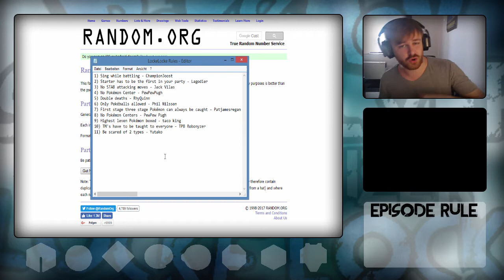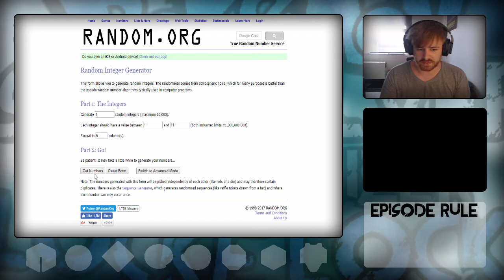"Call me Daddy" - Soulsilver Randomizer LockeLocke EP #03 w/ El Scizor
Welcome to my Pokémon Soulsilver Randomizer LockeLocke!
In this let's play we are going to play through the SoulSilver game for the Nintendo DS, but with randomized Starter, Trainer Pokémon and Encounters. In addition to the standard Nuzlocke rules this Locke has a bunch of more rules in it: Your rules!
Just put your rule ideas in the comments and with a bit of luck i will have to play with your idea in the next episode. So get creative and pls not to mean :D